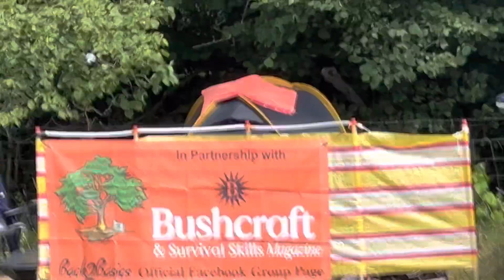The Bushcraft show-28/7/2022-Daytime Vision-The Bushcraft crew!